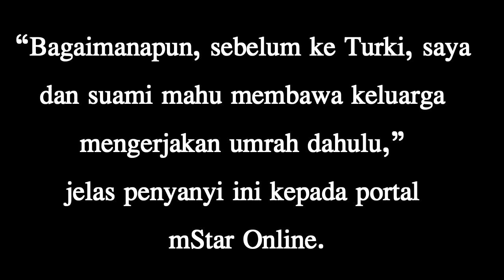Majlis Persandingan Mila Jirin & Isz Mustapha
Source : Rotikaya.com,
Gambar Ihsan: Faerkhan Signature